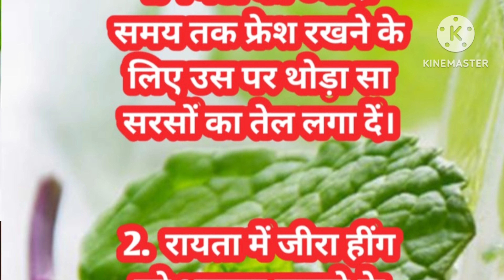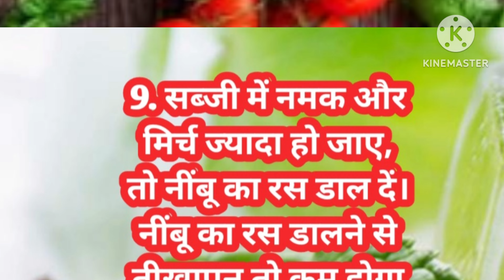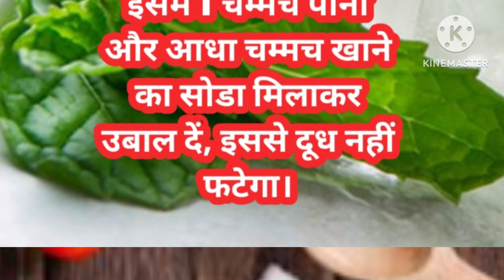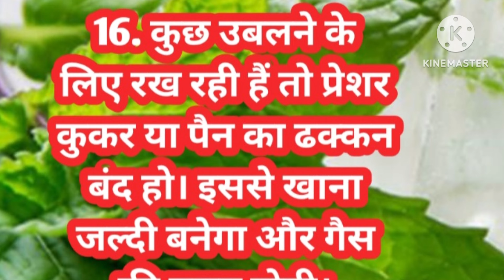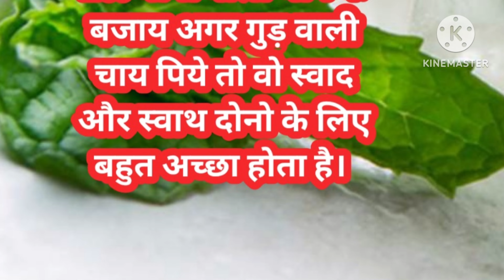बहुत काम के किचन टिप्स-20|जो बचाए फिजूल ख़र्च,मेहनत &बनाए खाने को स्वादिष्ट#healthytips#cookingtips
ध्यान रखने योग्य20जरूरी किचन टिप्स|20 Lessonable quotes Viral Kitchen Tips

Kitchen tips
cooking tips
healthy Tips